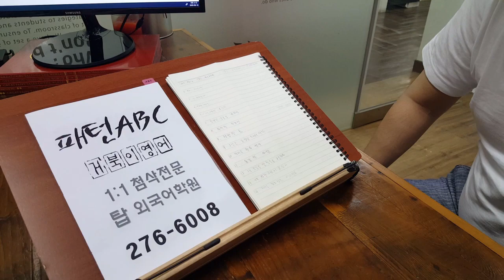기본표현 성인기초 ABC 파닉스 전북대어학원 200618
기초어휘구술 VICTOR